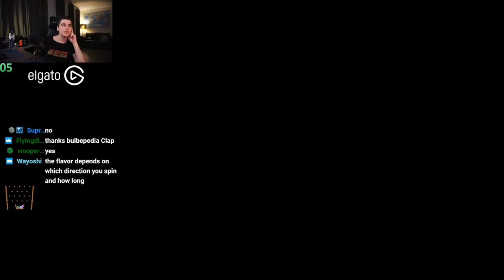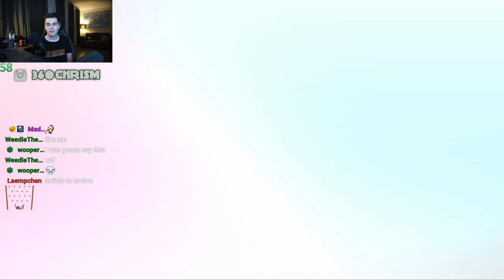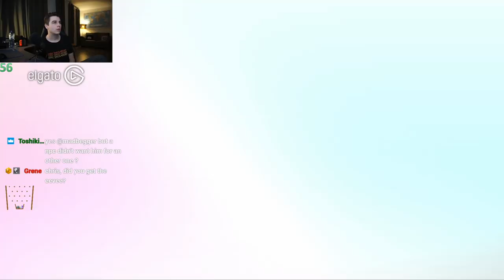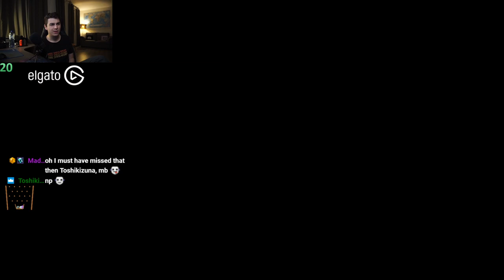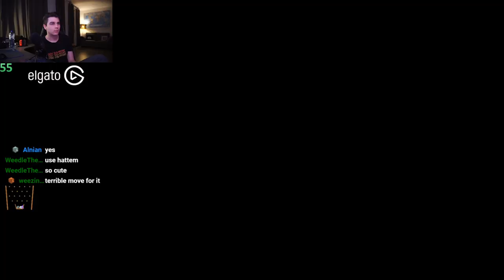Pokemon Sword/Shield Gameplay Walkthrough part 16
First time playing Pokemon Sword for Nintendo Switch!